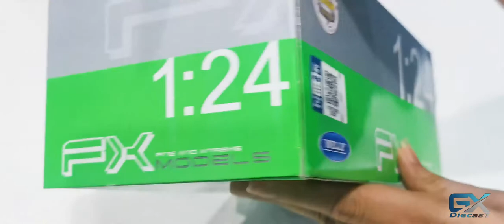1/24 FX Welly Ford Mustang 2015 (Red)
Scale: 1/24 about 16cm
Product Name: Welly
weight: 0.6kg